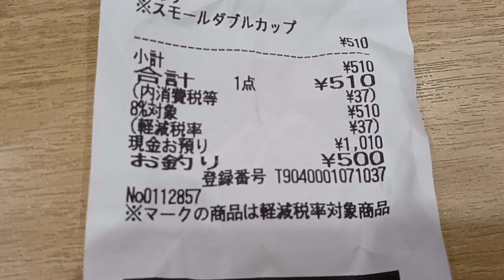イオン鎌ヶ谷ショピングセンター店 スモールダブルカップ510円 2024年5月25日撮影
2024年5月25日撮影イオン鎌ヶ谷ショピングセンター店です｡